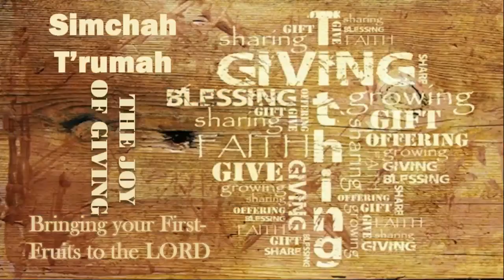Psalm 18 Part 1 Saturday June 13 2020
Rabbi Allan Moorhead Th.D(h.c.) teaches on the first half of Psalm 18.
Psalm 18 was written by David and also recorded in 2 Samuel 22.